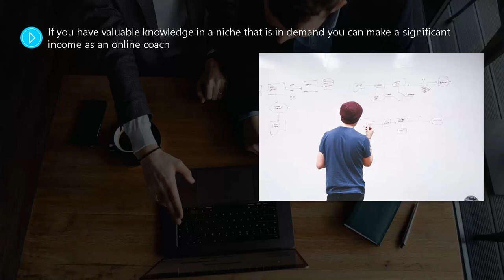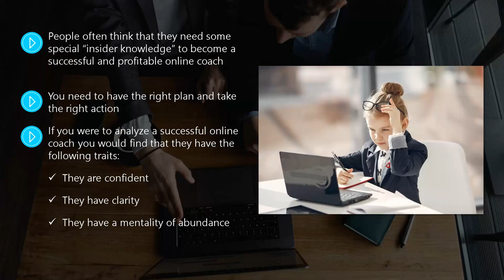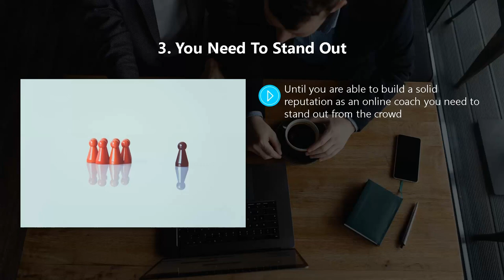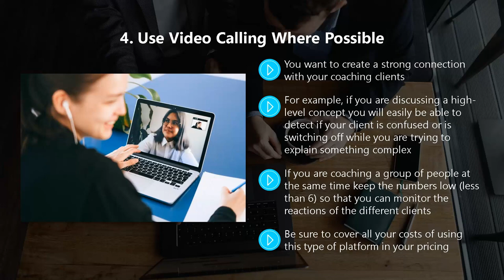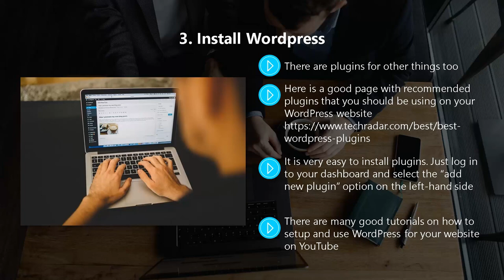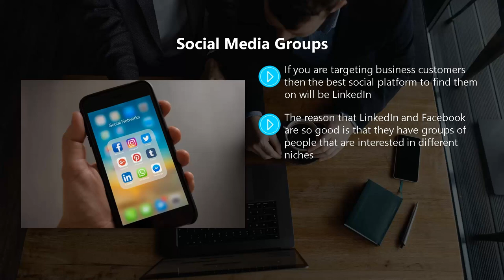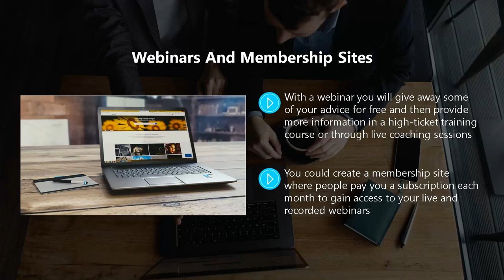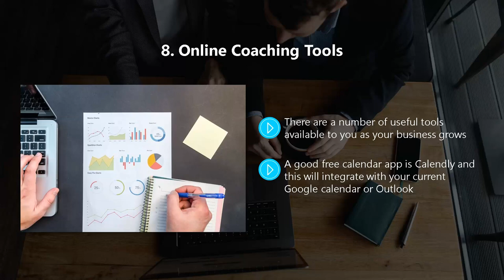Start your own Coaching Business” is going to surprise you with great earnings beyond increasing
coaching business.
Make the right choice to become CASH rich through this amazing Video Course “Start your own Coaching Business” This Video course is a rare guide to success and passive INCOME. Leave your competitors behind you by Learning through this Video Course which is made for you. You can drive quality visitors to your website with YouTube videos and make passive income without any CASH investment. This Video Course going to blow your mind with the easy technique of making recurring CASH on autopilot. This Video course is 100% FREE with RESELL rights and you can also DOWNLOAD it for FREE. Start a new PROFITABLE online business with your smartphone